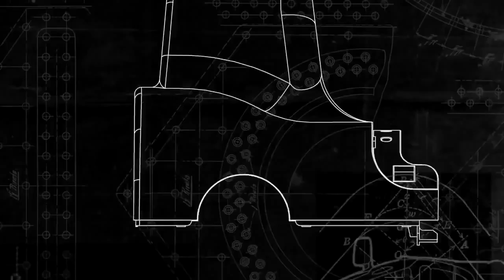Крутой клип с автомобилями